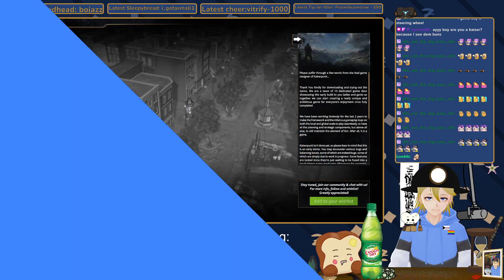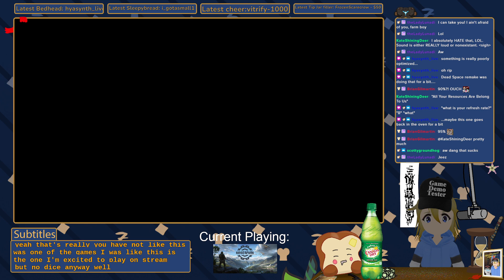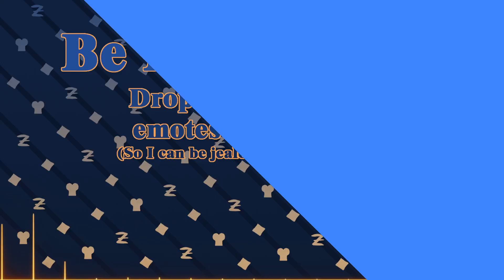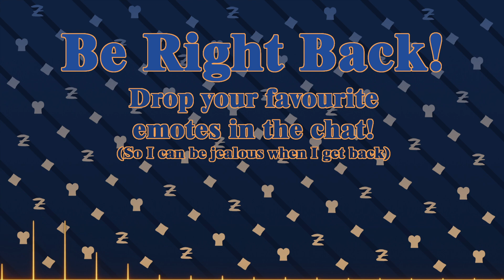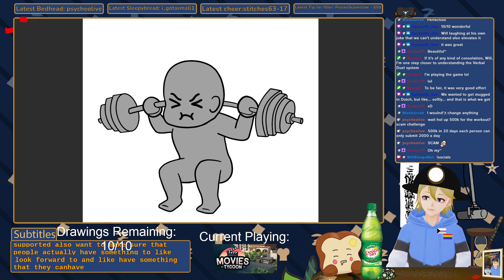ITS DEMO WEEK! AAAAAAAAAHHHHHHHHHHHHH! (part 2) | WillSleepsNot VODs